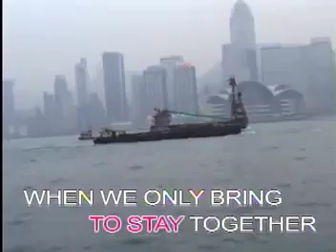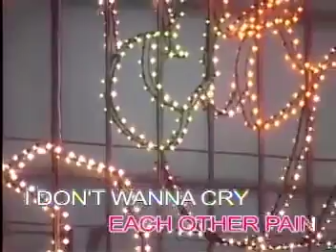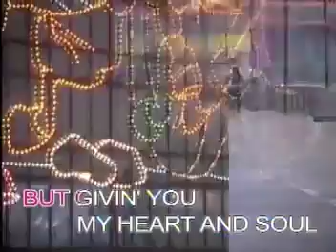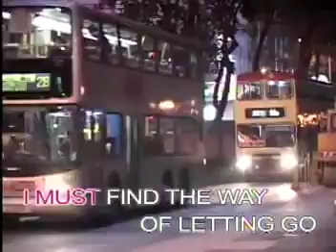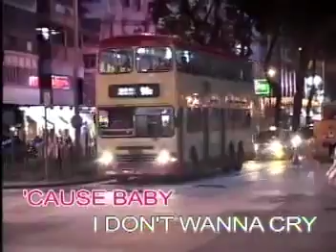14. I DON'T WANNA CRY - Mariah Carey | Sing 'N' Vision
VCD Title: The Mellow Hits of Mariah Carey
Record Label: Sing 'n' Vision Production / Harmony Music
Performed by: Fem n' Famous
Catalog No.: HCV-0__-0__
Release Date/Year: 2002